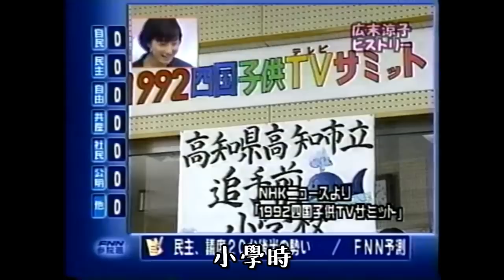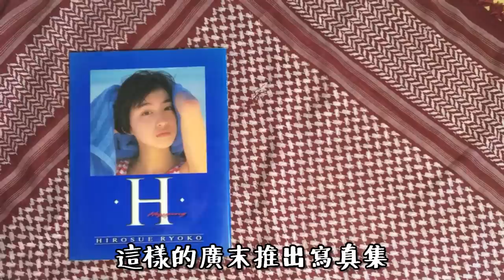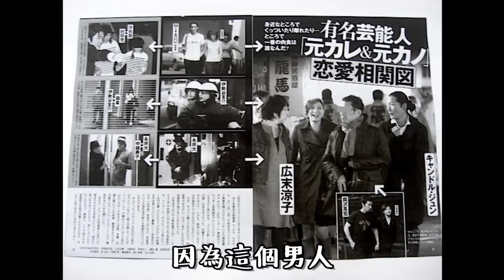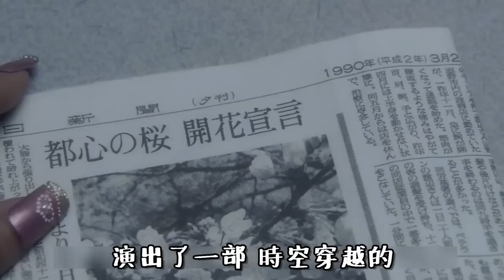廣末涼子 20世紀 最後的日本美少女| 從叛逆未婚懷孕到認真對待人生 每個角色 | RYOKO HIROSUE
廣末涼子 一個令人熟悉的名字
1980年出生於日本高知縣
是一名早產兒
出生時體重僅有2000g
從小體弱多病 常常發燒
所以臉頰總是紅通通的
小時的涼子
最喜歡看著電視裡面的明星
並學著他們唱跳
一天父親問涼子
妳長大想要做什麼？
她回答：
我想要成為電視裡面的人！
至此
一個明星夢
在廣末小小的心靈
逐漸發芽...

已經 刪除版權相關部分！

身　份： 演員
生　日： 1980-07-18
出生地： 日本高知縣高知市
血　型： O
星　座： 巨蟹座
身　高： 160 CM
興　趣： 音樂,電影
其　它： 專長:游泳